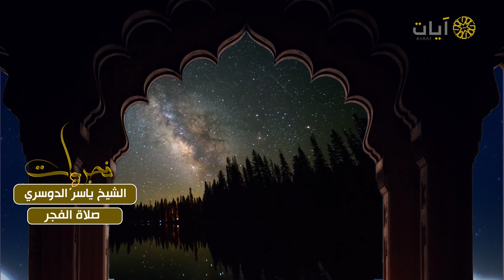تلاوة فجرية من سورة الصافات للشيخ ياسر الدوسري .. برنامج فجريات على قناة آيات الفضائية